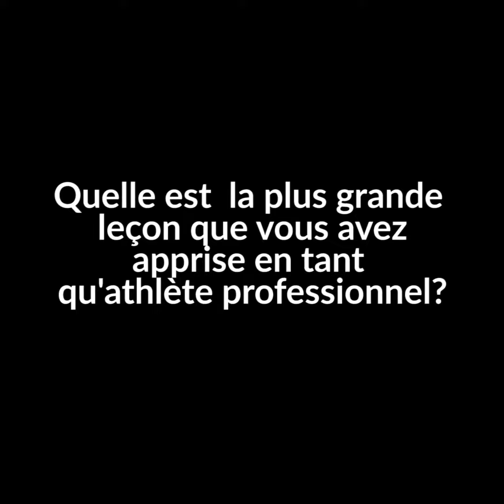Capsule ambassadeurs - Épisode 8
Dans ces entrevues, on vous en apprend davantage sur la vie de tous les jours de nos athlètes-ambassadeurs et on vous dévoile tout plein de détails croustillants sur leur carrière!